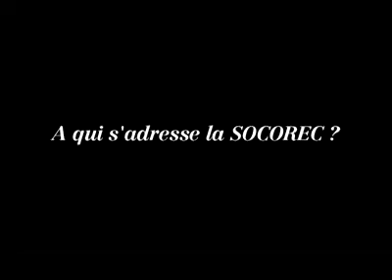Interview franchise SOCOREC - Herve Affret . 1ère partie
Directeur général de Socorec, Hervé Affret explique la particularité de son organisme financier indépendant des banques.